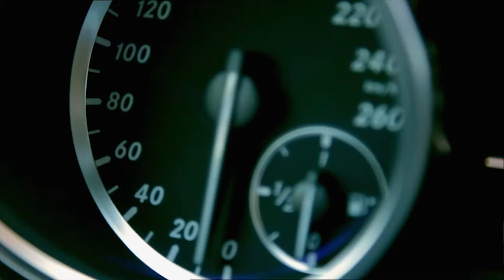2019 - Justin Gray - Film and TV Reel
Selected list of various Music Placements and Artist collaborations for 2019